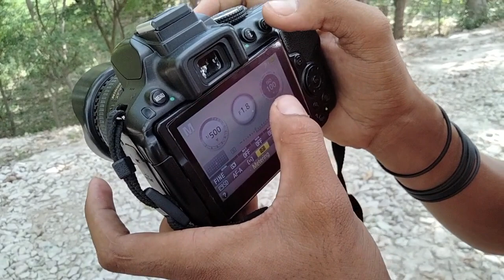Vlog Video On Photoshoot With Nikon 50mm Lense - Full Enjoy In This Video 😂- DK TECH94